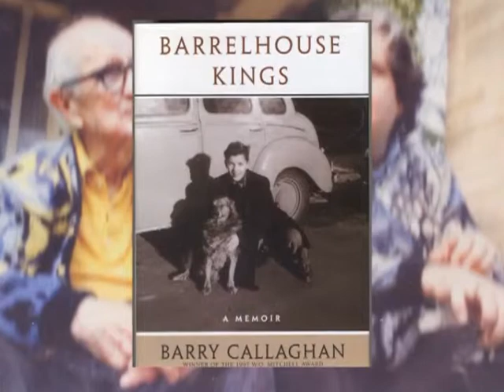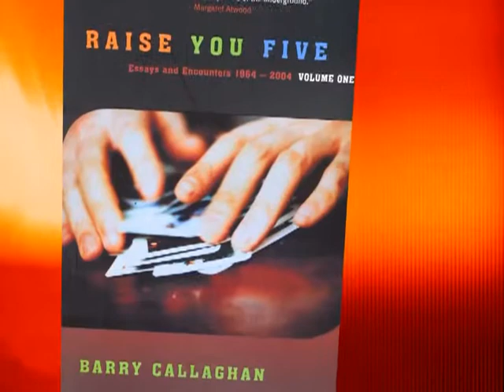Barry Callaghan: Man of Letters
In this artists portrait, Ray Robertson speaks with Barry Callaghan (McArthur & Company) and the ramble-rousing life of an author and impromptu leap into publishing Exile Editions, a literary quarterly.

Books by Barry Callaghan in this book video include:
Between Trains
The Black Queen Stories
The Way the Angel Spreads Her Wings
A Kiss is Still a Kiss
When Things Get Worse
Barrelhouse Kings
Raise You Five
Raise You Ten

Produced by BookShorts; For more author portraits, book video trailers, and book-to-film adaptations,